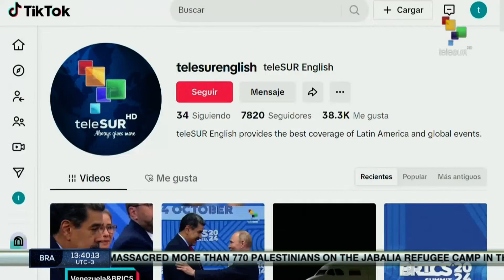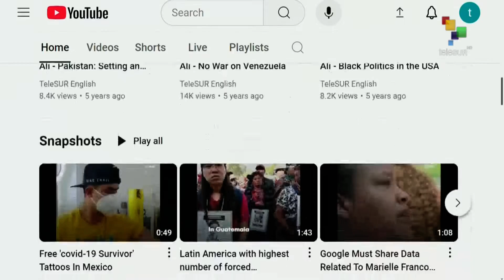FTS 12:30 24-10: Urgent international issues to be discussed on the third day of the BRICS Summit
24/10/2024
FTS 12.30
*Moscow and Caracas seal strategic alliances
*Israel strikes and destroys residential complex in Lebanon